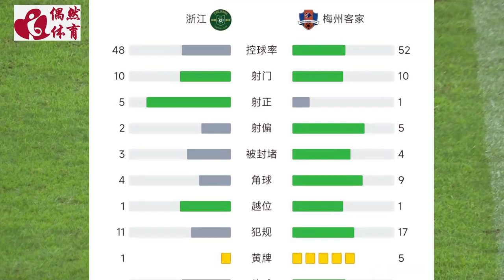中超集锦：浙江队vs梅州客家，穆谢奎杂耍领球，暴杆死角技惊四座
中超第13轮，浙江队主场对阵梅州客家。本场比赛主裁判是艾堃，VAR是张雷。上半场埃弗拉错失良机，之后穆谢奎进球因越位被吹，半场尾声阶段钱杰给任意球送助攻，穆谢奎胸停射门得分。下半场顾斌传球送出助攻，埃弗拉长驱直入推射远角穿裆破门扩大比分，之后穆谢奎大力抽射破门完成双响并锁定胜局。全场结束，浙江3-0战胜梅州。